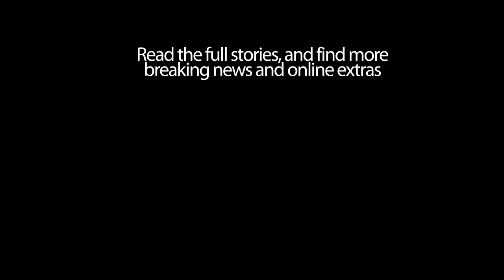Minden zips past Badgers for conference title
LEXINGTON - Jamie Kissinger and the Class C-1 No. 1 Minden Whippets had a night to remember as they defeated the Valentine Badgers 60-41 in the Southwest Conference finals Saturday night in Lexington.